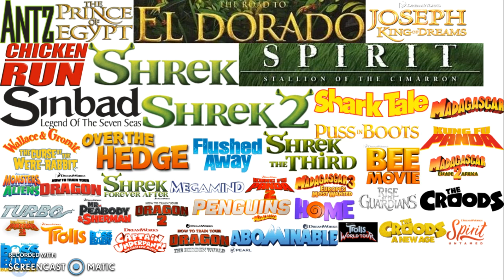Which one of these dreamworks movies are better?